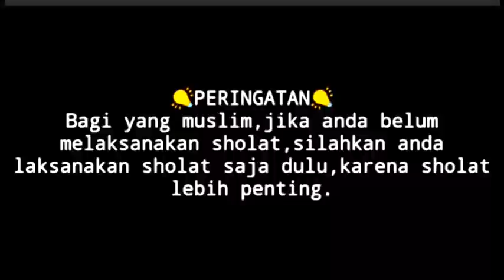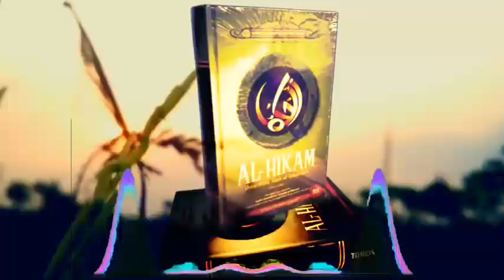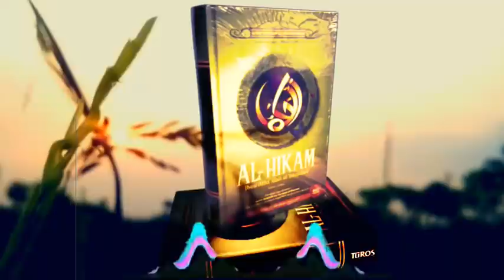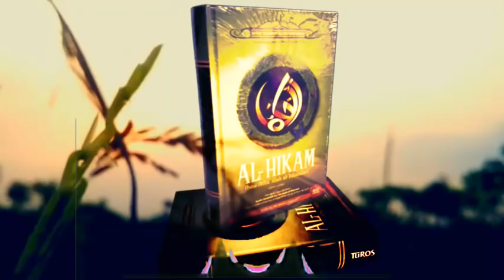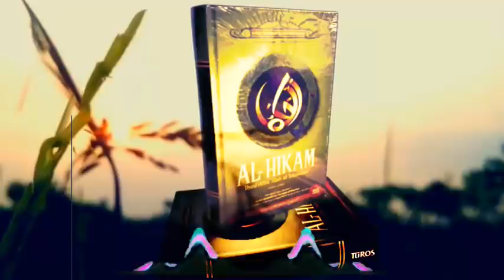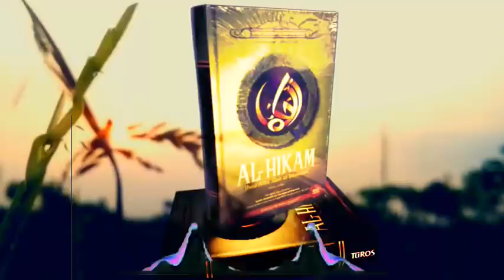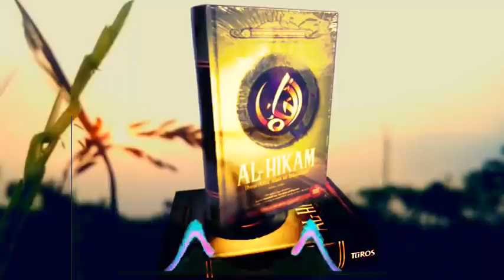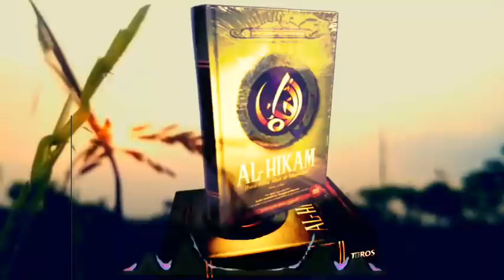🔴hikam KH.jamaludin ahmad || ragu ragu tentang takdir Allah